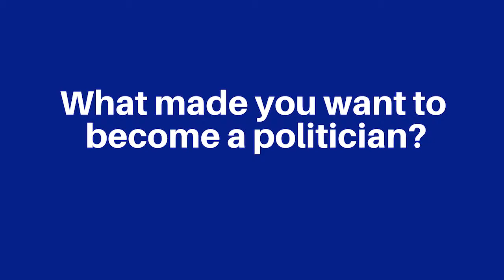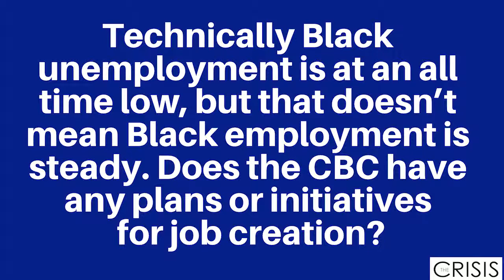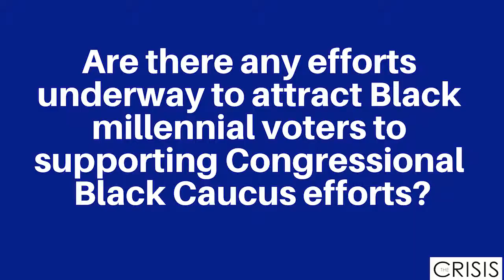The Crisis Magazine: The Congressional Black Caucus, Black Voters and Election 2020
The Crisis Magazine’s Nicki Mayo talks with Congressional Black Caucus Chair and California Representative Karen Bass (D-Calif.) about several topics directly impacting African American voters heading into the 2020 Election cycle. This interview took place Sunday March 10, 2019 during the Journal-isms Roundtable in Washington, D.C.